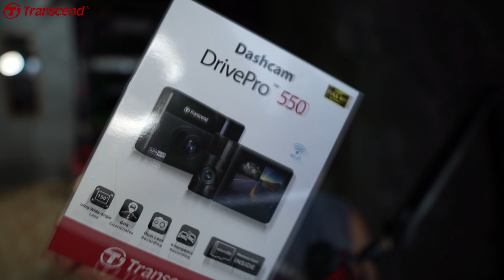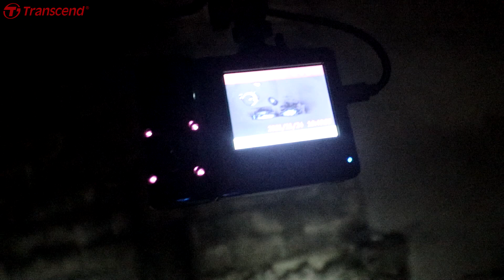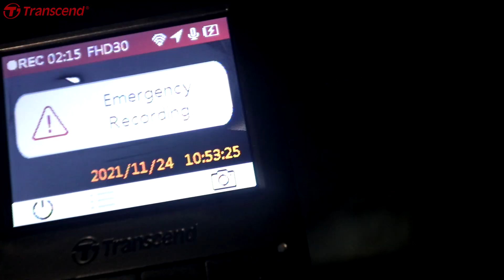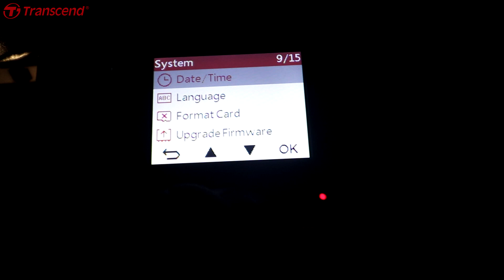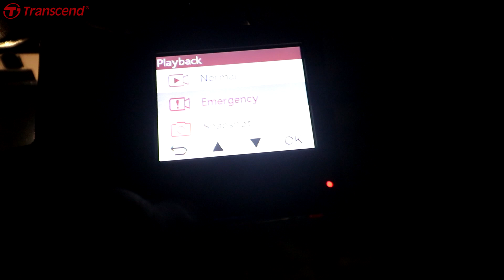Transcend DrivePro 550 | Tech Day